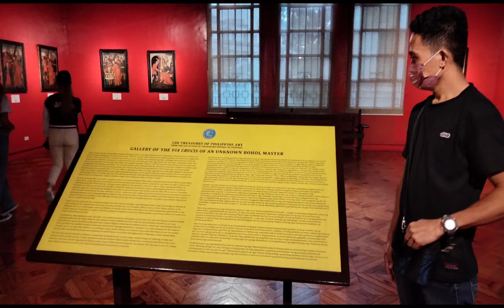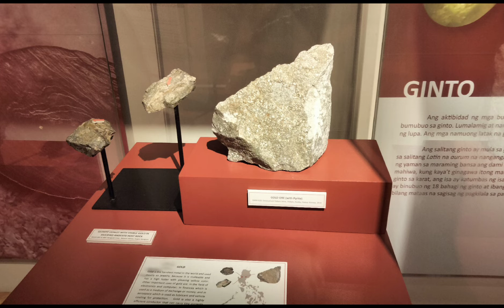pasyal sa national museums ng pilipinas